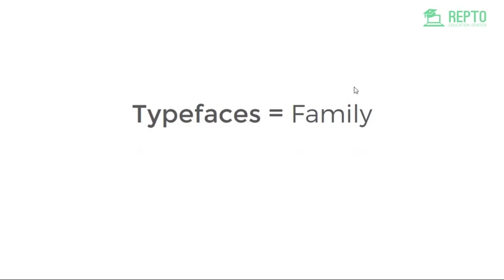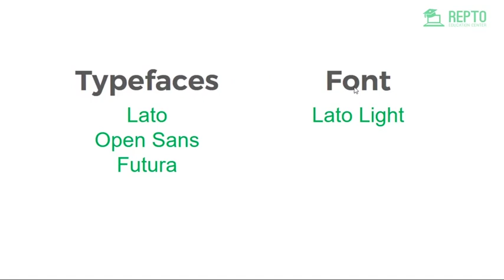27. Typeface vs Fonts